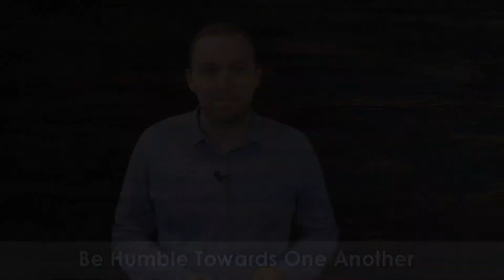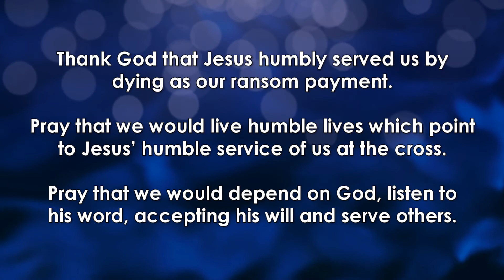Sunday August 23rd Bible Talk: 1 Peter 5:5-7 'Learning the Lost Art of Humility'